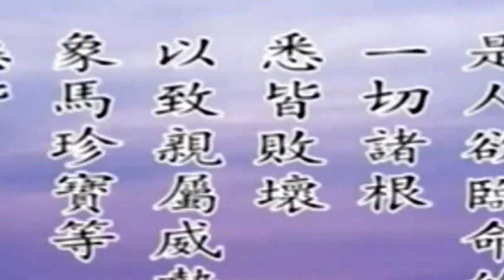Đệ nhất pháp môn